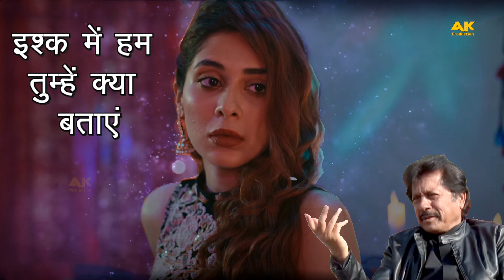ISHQ MAIN HUM TUMHAIN KIYA BATAIN | इश्क में हम तुम्हें क्या बताएं | Gazal | Best Song | love songs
Album - ISHQ MAIN HUM TUMHAIN KIYA BATAIN
Singer - Attaullah Khan
LIVE RECORDING
AK PRODUCTION PRESENT

Category
Music